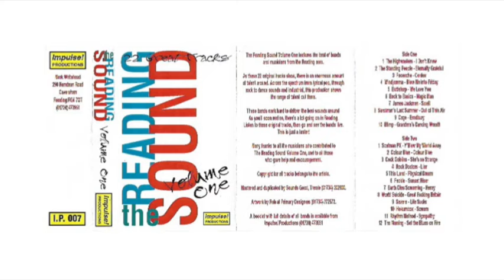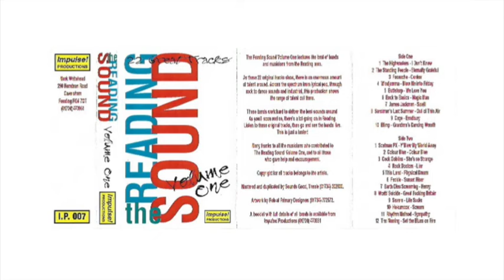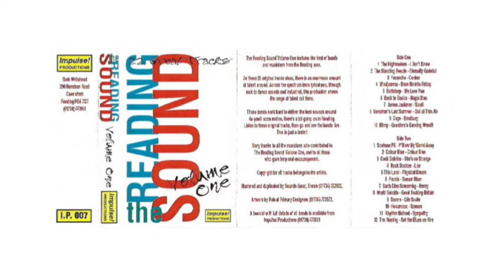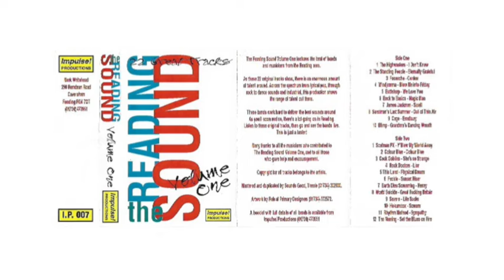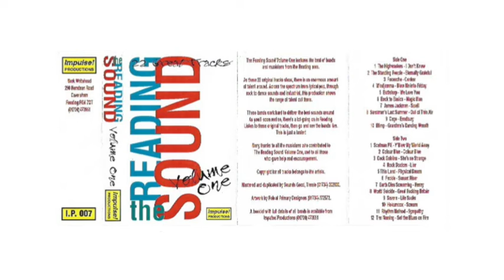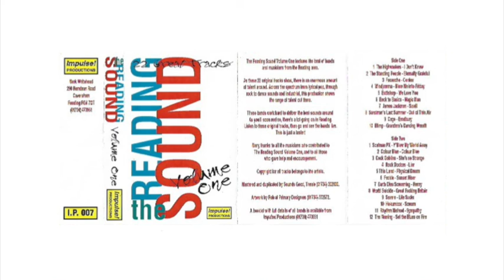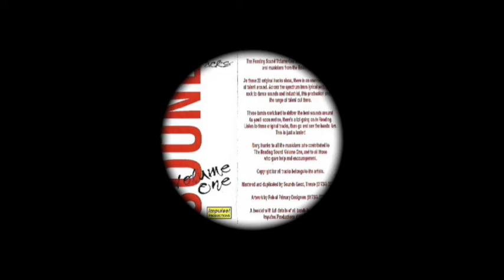The Reading Sound Volume One Side One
The best of the bands from Reading in 1995... The Reading Sound Volume One, Side One! Any feedback welcome, especially if any of the bands are out there. Side Two on the way soon!